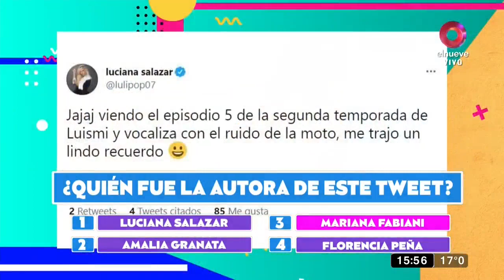Está en tus manos: Programa del 18 de Mayo 2021